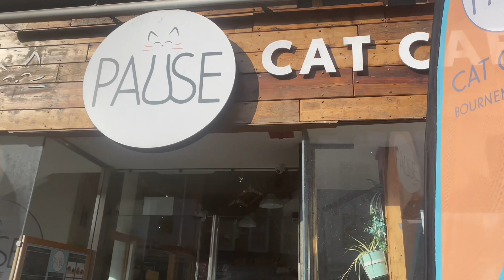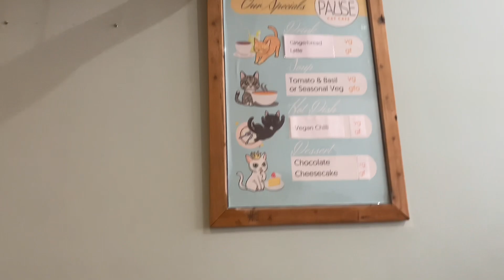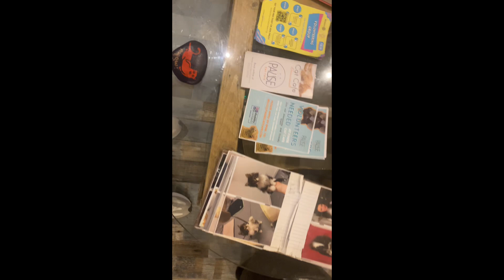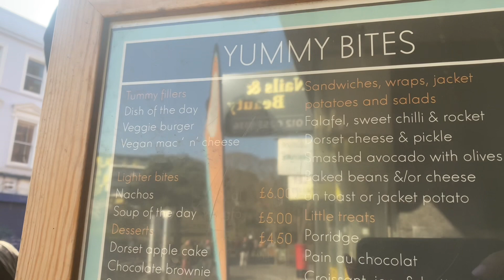Come to the cat cafe with me